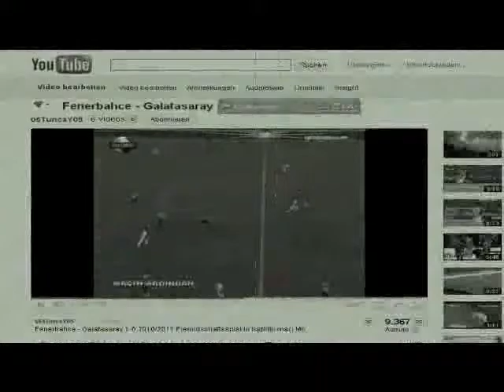Türkiye 83-82 Sirbistan Son Puan Kerem Tunceri